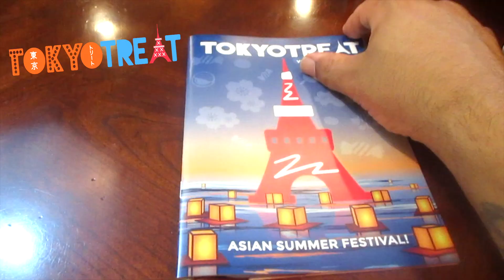Why would you eat this? August Tokyo Treat box Subscription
We unbox the August Tokyo Treat box and the snacks are gross! Japanese snacks taste like dog food! Watch us eat the snacks and see our reactions.